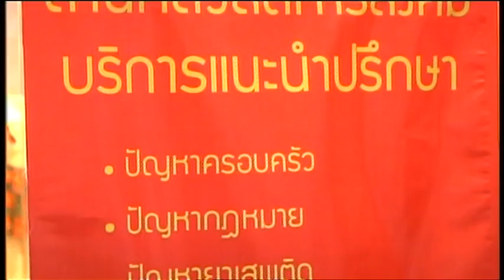58-05-20 55ปีสภาสังคมสงเคราะห์